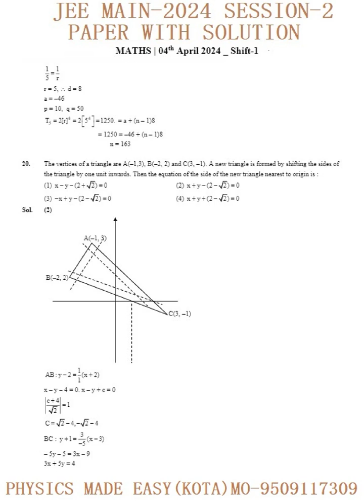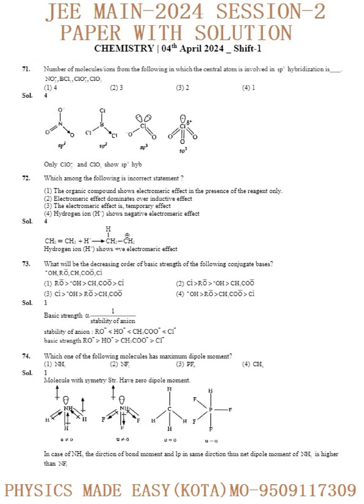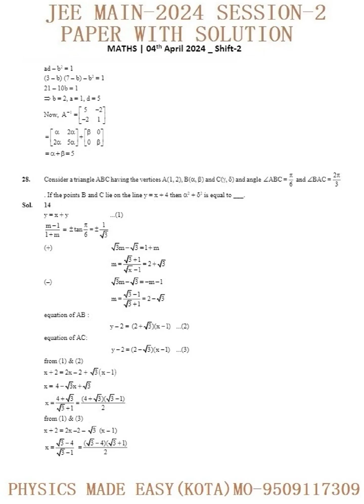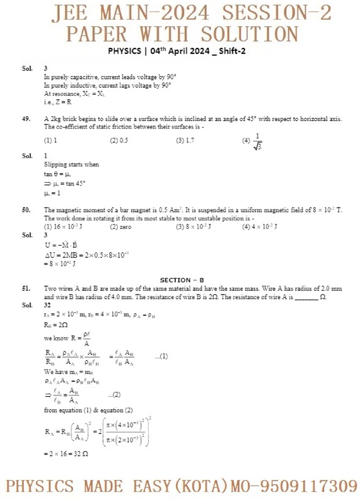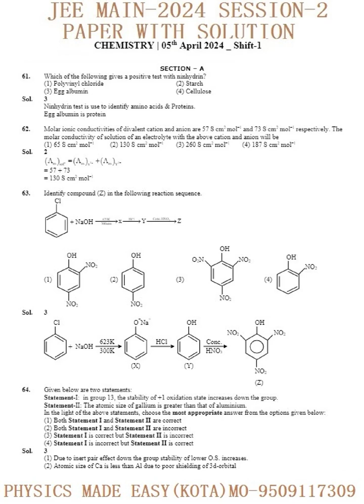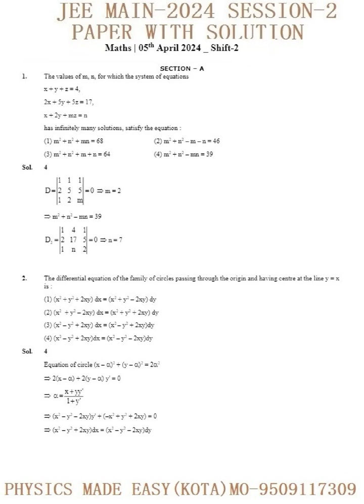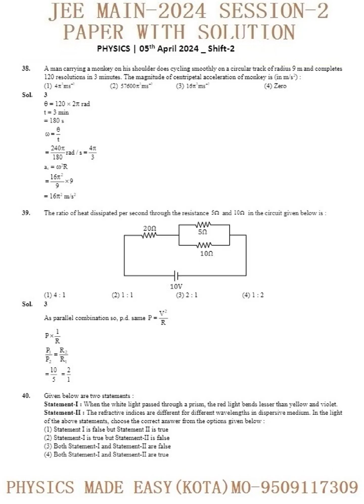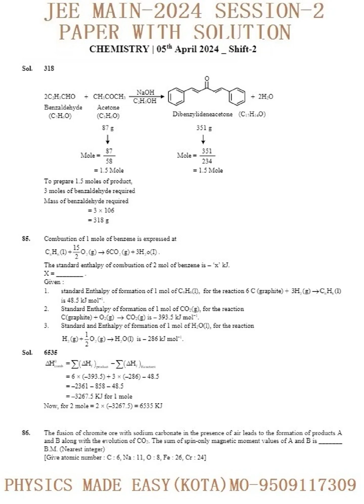JEE MAIN 2024 SESSION - II; 4TH AND 5TH APRIL SHIFT - 1 & 2 SOLVED PAPER; CHEMICAL BONDING - 1;